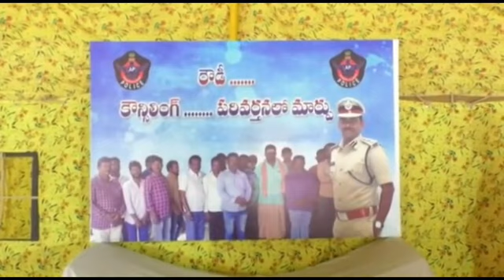Counseling for rowdy sheets, IPS of Tirupati Urban District A Ramesh Reddy |Tirupati Police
రౌడీ షీటర్లకు కౌన్సెలింగ్ ,  పుట్టుకతోనే ఎవరూ నేరస్తులు కారు, పరిస్థితుల ప్రభావం కారణంగానే నేరాలకు పాల్పడి ఉండవచ్చు

నేరం చేయాలనే ఉద్దేశాన్ని మానుకోండి, కాదని బయానకర వాతావరణం సృష్టిస్తే కఠిన శిక్షలతో పాటు జిల్లా బహిష్కరణ కూడా తప్పదు,

రౌడీ షీటర్లకు తిరుపతి అర్బన్ జిల్లా యస్.పి శ్రీ ఏ.రమేష్ రెడ్డి ఐ.పి.యస్ వారి హెచ్చరిక.
పవిత్ర పుణ్యక్షేత్రమైన తిరుపతి నగరంలో శాంతిభద్రతలకు విఘాతం కలిగించేవారు,  అసాంఘిక కార్యక్రమాలకు పాల్పడేవారు, ఎంతటి వారైనా ఉపేక్షించేది లేదని, కఠిన చర్యలు తప్పవని, నేను 24x7 అందుబాటులోఉంటా. నేనుంటే నా సిబ్బంది కుడా వుంటారు. బయానికర వాతావరణం సృష్టిస్తే కఠిన చర్యలతో పాటు జిల్లా బహిష్కరణ తప్పదని తిరుపతి అర్బన్ జిల్లా యస్.పి ఏ.రమేష్ రెడ్డి ఐ.పి.యస్ గారు హెచ్చరించారు. నగరంలో పోలీస్ వ్యవస్థ శాంతి భద్రతల పరిరక్షణకు, రోజు 24 గంటలు కృషి చేస్తుందని యస్.పి పేర్కొన్నారు

తిరుపతి అర్బన్ జిల్లా పోలీసు కార్యాలయంలో మంగళవారం రౌడీషీటర్లకు, “రౌడీషీటర్లు పరివర్తనలో మార్పు” అన్న కార్యక్రమం ద్వారా యస్.పి గారు కౌన్సెలింగ్ నిర్వహించారు. ఈ సందర్భంగా కౌన్సిలింగ్ కు హాజరైన సుమారు 50 మంది రౌడీషీటర్లను వారి వివరాలను యస్.పి  అడిగితెలుసుకున్నారు. అనంతరం వారిని ఉద్దేశిస్తూ మాట్లాడారు, పుట్టుకతోనే ఎవరూ నేరస్తులు కారని పరిస్థితుల ప్రభావం కారణంగానే నేరాలకు పాల్పడి ఉండవచ్చునని, ఎదుటివారికి హాని కలిగించే హక్కు ఎవరికీ లేదని, సమాజంలో ఇబ్బంది కలిగించే వారిపై పోలీస్ వారి నిఘా నేత్రం 24x7 వారి కదలికలను పరిశీలిస్తూ వుంటుంది. రౌడీ షీటర్ల ఫోన్ నంబర్లను ఇంటిగ్రేడ్ కమాండ్ కంట్రోల్ కు అనుసందానం చేసి నిరంతరం పర్యవేక్షిస్తూ కూడా ఉంటాం. బలముంది, చరిత్ర ఉంది, మమ్మల్ని ఎవరు ఏం చేయలేరు అని అనుకుంటే - పోలీస్ కి కూడా బలం ఉంది, బలమైన చరిత్రా ఉంది, బయపడే ప్రసక్తే లేదు. మారండి, మీ ప్రవర్తనలో మార్పు తీసుకురండి. మీ వద్ద ఏదైనా ముఖ్యమైన సమాచారం వుంటే కూడా తెలియపరచండి. స్వీకరిస్తాం, సరైనదైతే తక్షణమే చర్యలు తీసుకుంటాం. అంతే గాని చట్టాన్ని అతిక్రమిస్తే కఠినంగా శిక్షిస్తాం. కావున ఇకపై మంచి ప్రవర్తన కలిగి ఉండటమే కాకుండా సమాజంలో మీపై మంచి అభిప్రాయం కలిగే విదంగా చూసుకోవాలి. అలా కాదని నేర ప్రవృత్తిని కొనసాగిస్తే, క్షమించేది లేదన్నారు, పవిత్ర పుణ్యక్షేత్రమైన తిరుపతి నగరంలో, ప్రజలకు ఇబ్బంది కలిగించే ఎలాంటి అసాంఘిక కార్యక్రమాలకు పాల్పడిన, ప్రవేటు తగాదాలలో తలదూర్చినా, కఠిన చర్యలు తప్పవని హెచ్చరించారు. సామాజిక సేవా బావాలు అలవర్చుకుని, నగరంలో ప్రశాంత వాతావరణం నెలకొల్పేందుకు కృషిచేయాలని సూచించారు. శాంతిభద్రతల పరిరక్షణకు పోలీస్ శాఖ ప్రతిరోజు 24 గంటలు కృషి చేస్తుందని, ప్రజలు నిర్భయంగా తమ చుట్టూ జరిగే అసాంఘిక కార్యక్రమాలను గుర్తించి సరైన సమయంలో, సరైన సమాచారం ఇస్తే నేరస్తులు ఏ మూల దాక్కొన్నా వారిని గుర్తించి కఠినంగా శిక్షిస్తామని కావున వెంటనే పోలీసులకు సమాచారం ఇవ్వాలని జిల్లా కోరారు.

             ఈ సందర్భంగా యస్.బి డి.యస్.పి గంగయ్య, వెస్ట్ సి.ఐ శివప్రసాద్, ఈస్ట్ సి.ఐ శివప్రసాద్ రెడ్డి మరియు యస్.పి లు పాల్గొన్నారు.